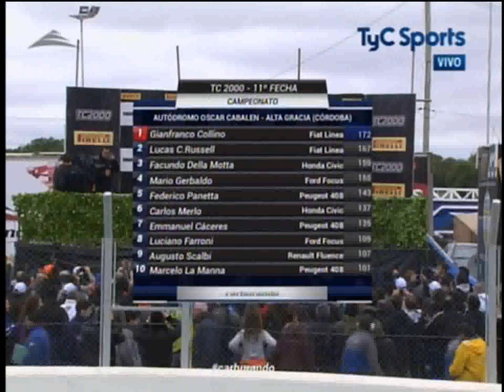TC2000 - La Final Completa de Alta Gracia II (HD)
La final completa del TC2000 correspondiente a la 11va fecha del campeonato 2014